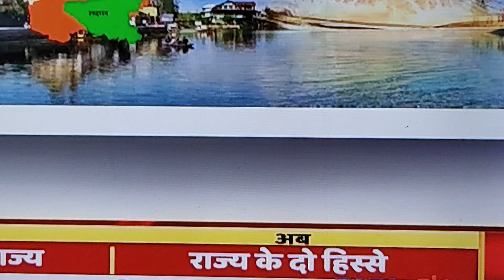370 Clean Bold